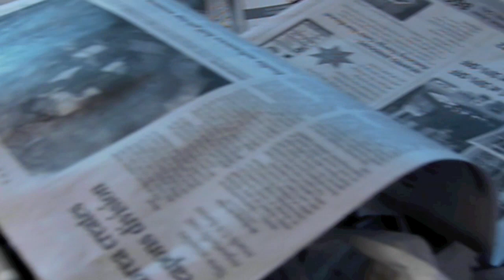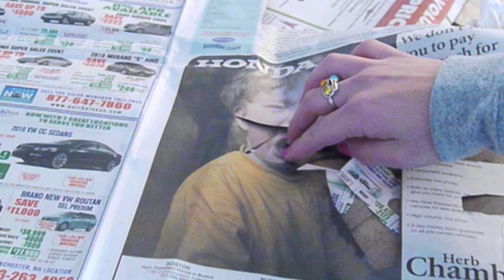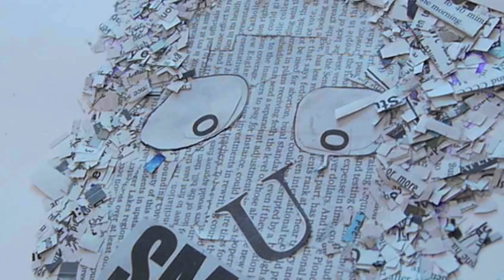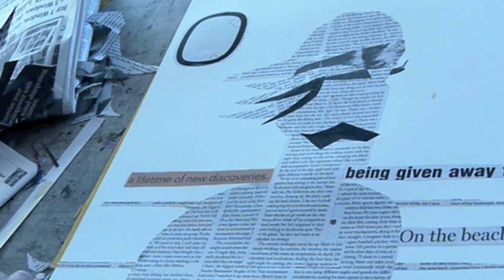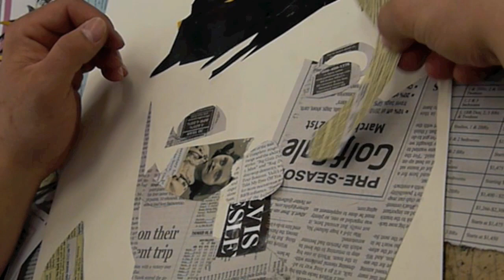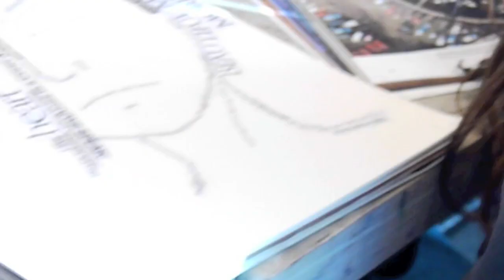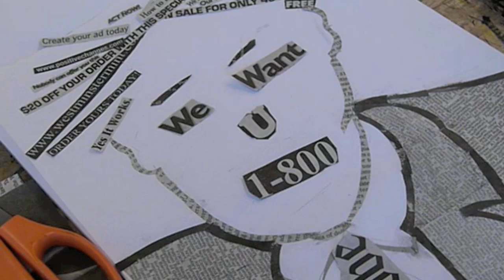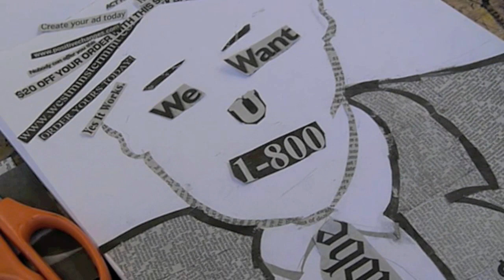Font - Collage - Portrait ~ Studio Art I